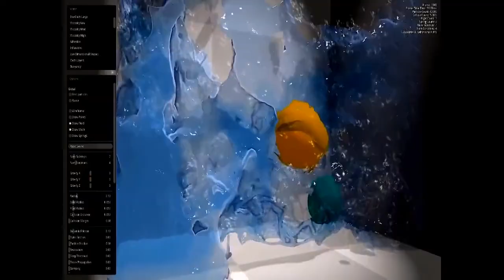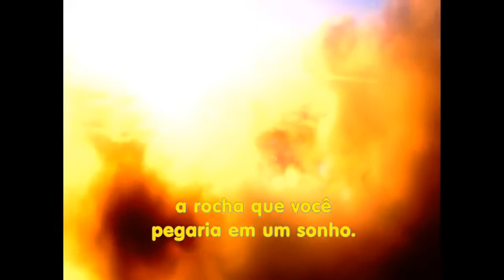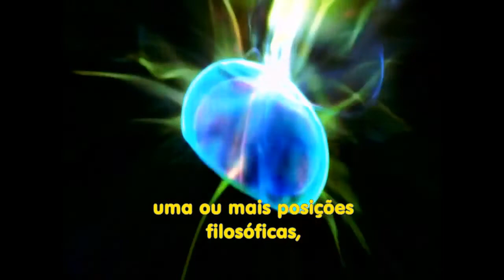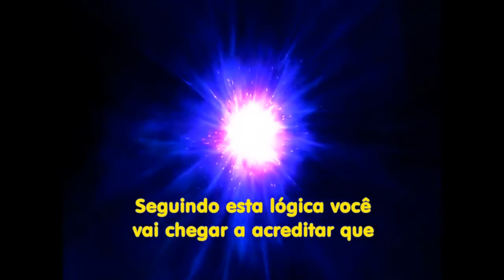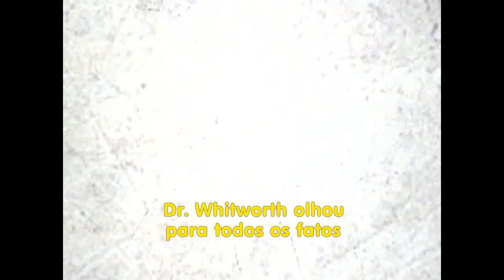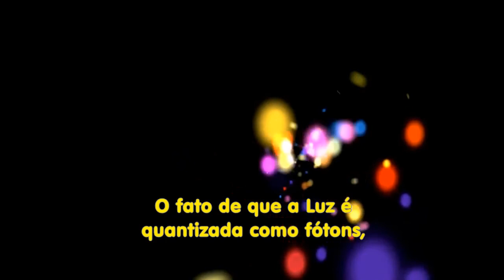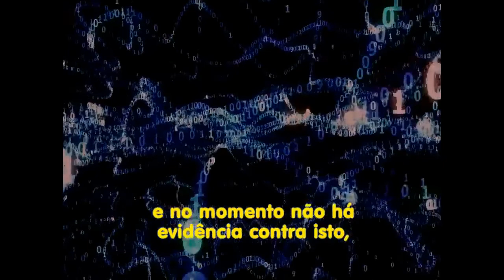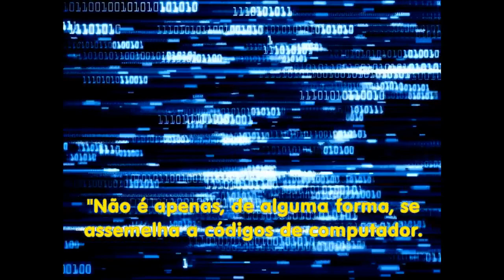The Simulation Hypothesis.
A HIPÓTESE DE SIMULAÇÃO DOCUMENTÁRIO 2016 LEGENDADO INTEGRAL HD